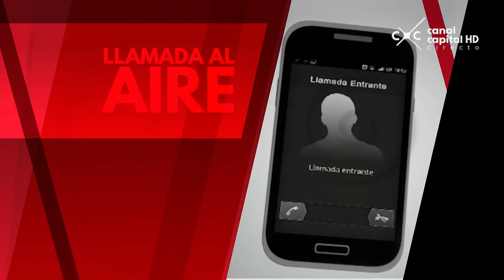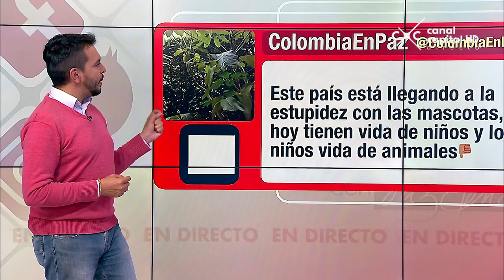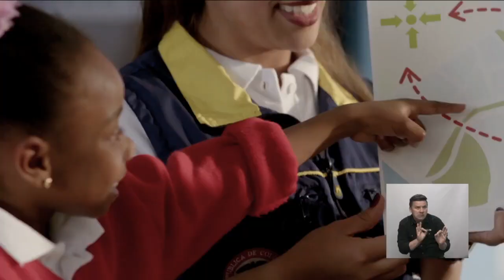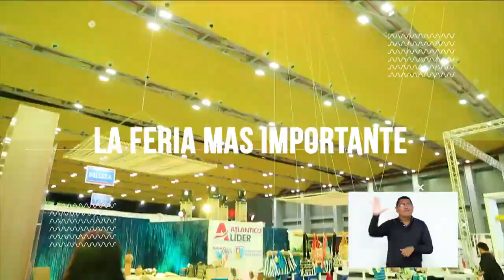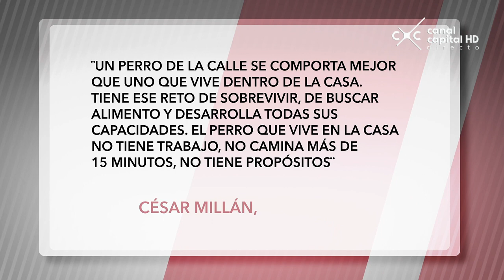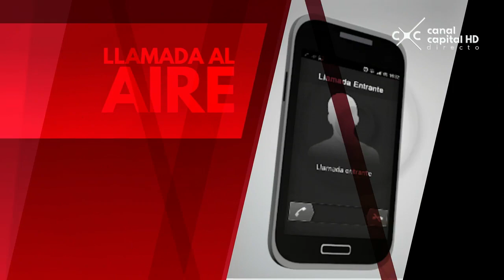En Directo - Los riesgos de humanizar las mascotas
EnDirecto le cuenta cuáles son los peligros de humanizar a los animales